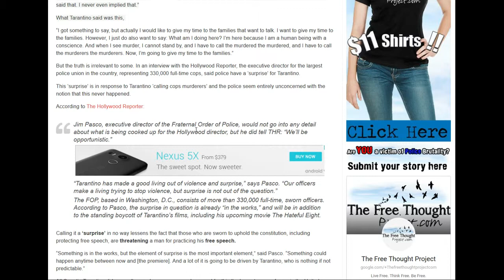330,000 CORRUPT Cops Threaten ‘Surprise’ for Quentin Tarantino, Promise to ‘Hurt Him’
330,000 CORRUPT Cops Threaten ‘Surprise’ for Quentin Tarantino, Promise to ‘Hurt Him’